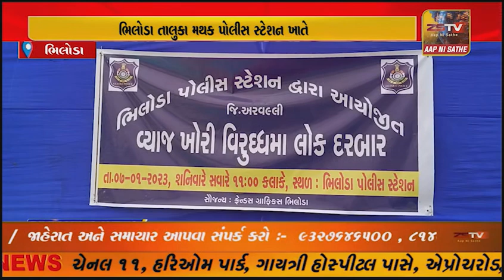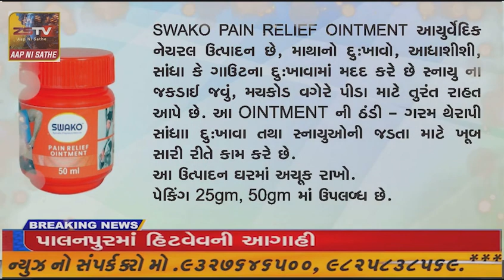ભિલોડા તાલુકા મથક પોલીસ સ્ટેશન ખાતે વ્યાજખોરો વિરુદ્ધ લોકદરબાર યોજાયો